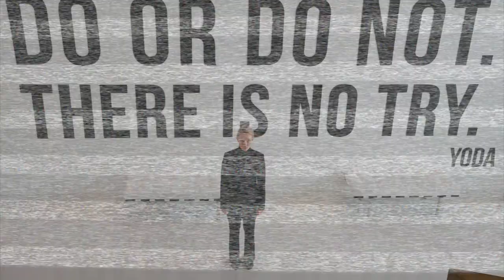The Dropout Hulu Series Review | Amanda Seyfried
This is my Spoiler Free The Dropout Hulu Review, this 2022 Hulu Mini Series that is dropping three episodes on Feb 2nd. Did you enjoy my The Dropout Review and Reaction? Explain your thoughts on this series, episode 1-3, and how you feel about the ending of the first few episodes. Money. Romance. Tragedy. Deception. Hulu’s limited series “The Dropout,” the story of Elizabeth Holmes (Amanda Seyfried) and Theranos is an unbelievable tale of ambition and fame gone terribly wrong. How did the world’s youngest self-made female billionaire lose it all in the blink of an eye?
“The Dropout” stars Amanda Seyfried as Elizabeth Holmes and Naveen Andrews as Sunny Balwani. The limited series also includes guest stars Utkarsh Ambudkar, Kate Burton, Michel Gill, LisaGay Hamilton, William H. Macy, Elizabeth Marvel, Laurie Metcalf, Dylan Minnette, Alan Ruck, Sam Waterston, Michaela Watkins and more.
The series is executive produced by showrunner Elizabeth Meriwether, Liz Heldens, Liz Hannah, Katherine Pope, Rebecca Jarvis, Victoria Thompson and Taylor Dunn. Michael Showalter directs multiple episodes and also serves as an executive producer along with his Semi-Formal Productions producing partner Jordana Mollick. The series comes to Hulu from Searchlight Television and 20th Television. This is Searchlight Television’s first production.

the dropout hulu review
the dropout episode review